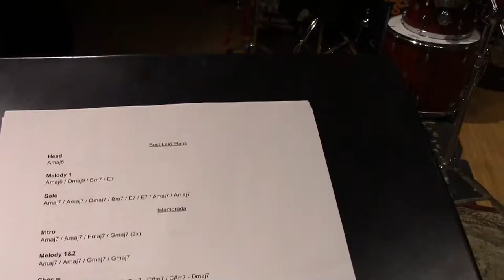The B. Christopher Band - Raspberry : Live Feat. Stu Hamm and Shawn Pelton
Check out the second video from my recording session back in March of this year! This is the track Raspberry off of my album “Four From The Sun”. It features Stu Hamm on Bass, Shawn Pelton on Drums, and Nick Douglas on the keys! It was recorded at Rock Hard Studios, Inc. in Stroudsburg, Pa. This was one of my favorite tracks off the record, Shawn’s drumming at the end is worth the wait.